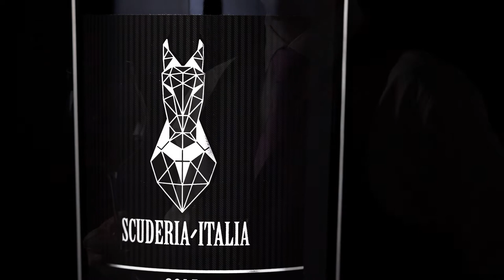Scuderia Italia - Prestigious Italian Wines - Exclusive Italian Wines - Official Avvenice Partner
Scuderia Italia - Prestigious Italian Wines

Scuderia Italia was born from an intuition of Flavio Sartori, who turned his life-long passion for wine into his job.

Graduated in Viticulture and Enology at the prestigious Conegliano branch of the University of Padua, he involves his father Loris, an entrepreneur with decades of experience, in his project and together they create the "Scuderia Italia - Prestigious Italian Wines" collection with the ambition that it can one day become a point of reference for wine lovers, offering products from different origins, but united by the search for the maximum expression of their territory.

To achieve this goal, Scuderia Italia collaborates with some of the best Italian producers, able to offer wines of the highest organoleptic quality, made in a limited edition specifically for Scuderia Italia, which highlight great character, pleasantness and typicality, while guaranteeing characteristics of prestige and elegance.

The collection consists of some of the most representative Italian wines at an international level, such as Barolo, Brunello di Montalcino, Amarone della Valpolicella and Chianti to which are added wines of great impact and attractiveness such as Valpolicella Ripasso Superiore, Lugana and Sauvignon; in addition, Cuvée Drei Donà, one-of-a-kind wine, made from Sangiovese, Cabernet Sauvignon and Merlot grapes, produced in collaboration with the homonymous winery, one of the Great Crus of Italy, to which it is dedicated.

Despite the recent constitution, the wines of Scuderia Italia have recently reached ambitious goals such as the eleven gold medals obtained in France at the Gilbert & Gaillard International Challenge, they were included in the book 5StarWines, the selection of the best Italian wines by Vinitaly, they were auctioned at the Italian Culture Institute in London, presented by Andrea Rinaldi President of the UK Sommelier Association and were exhibited during the Best UK Sommelier competition in June 2019. Recently Scuderia Italia was awarded as the Best Italian Wine Collection at the Food & Drink Awards of the prestigious British luxury magazine LUX Life.

Scuderia Italia wines are offered by some of the best Italian restaurants and are now exported to 7 countries around the world.

Each of our products of the “Scuderia Italia – Prestigious Italian Wines” collection is a valuable asset to be guarded carefully and reserved for the most important targets and people in one’s life.

Our Philosophy

Just as a winning stable selects its champions and raises them with extreme attention, so Scuderia Italia makes a careful choice among the culinary excellence present on the Italian territory.

The oenologists and experts of Scuderia Italia establish a relationship of close collaboration with the producers, in order to gather under a single brand jewels for the palate that only Italy can boast.

Each product of our Scuderia Italia is therefore a valuable asset to be guarded carefully and reserved for the most important targets and people in one’s life.